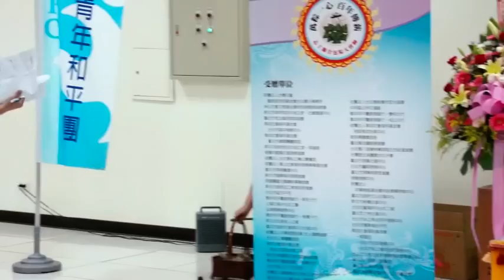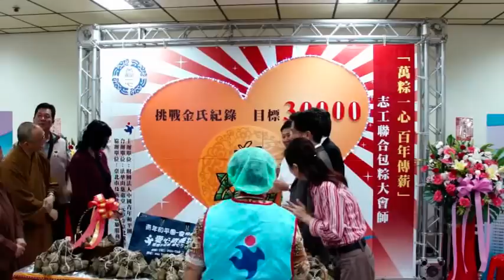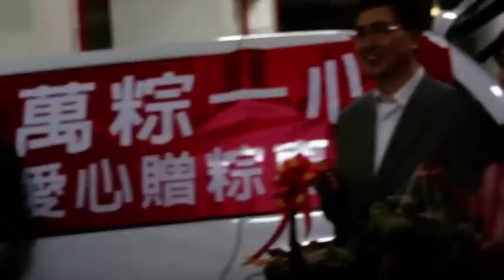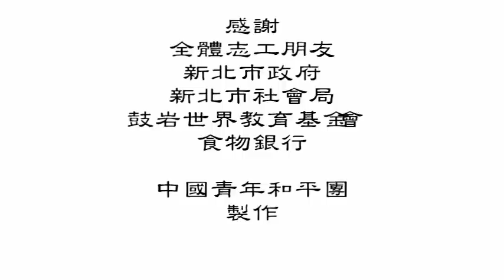2011萬粽一心 百年傳薪~食物銀行全記錄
2011萬粽一心 百年傳薪~食物銀行全記錄